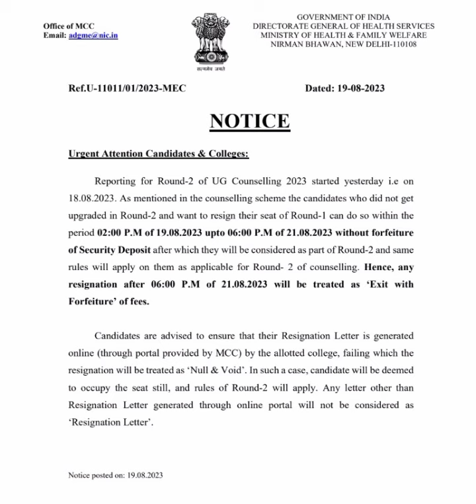NEET UG 2023, Notice for Resignation of Round 1 Seat, MBBS admissions, AIQ counselling